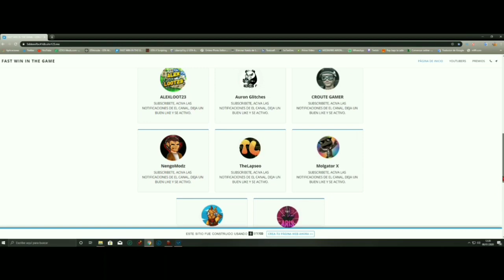[NUEVO] DUPLICAR ☆ COCHES MASIVO EN GTA ONLINE *MILLONARIO* MUY FACIL PS4 Y XBOX 1